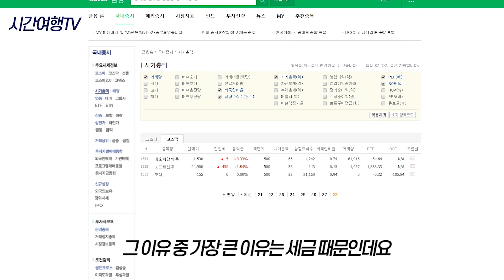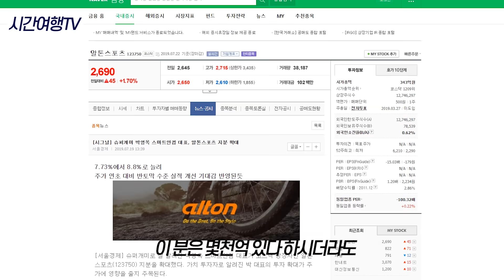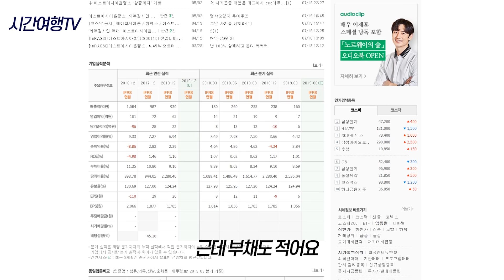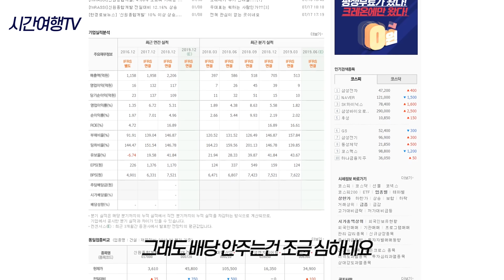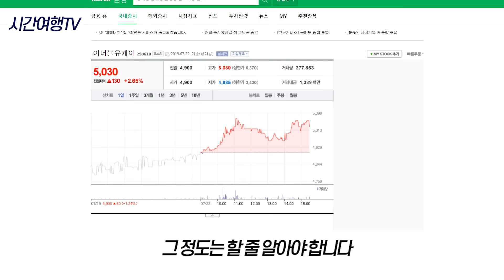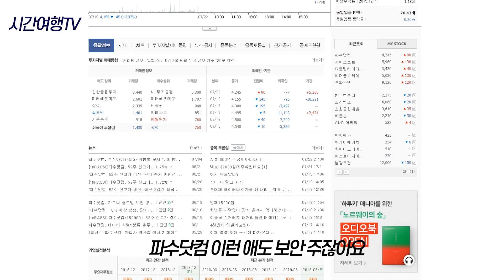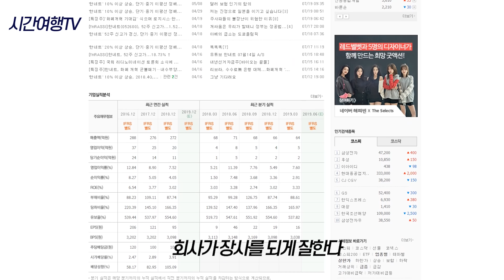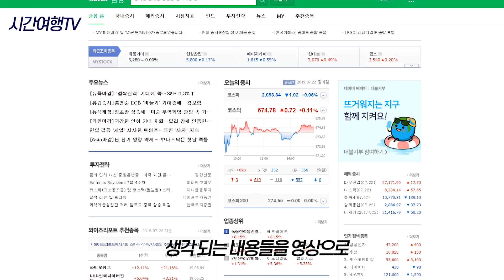소형주 매매법만 알아도 상위 1%의 주식투자자입니다.